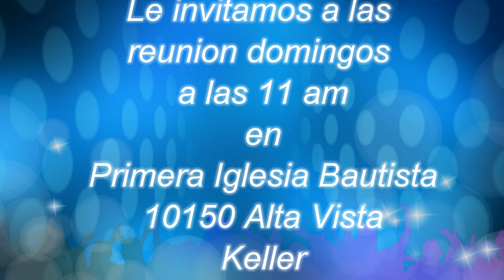Se Autentico i Juan #6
Video de la Primera Iglesia Bautista de Keller, Continuacion de la serie sobre 1 Juan - sobre el tema de como ser vencedores.